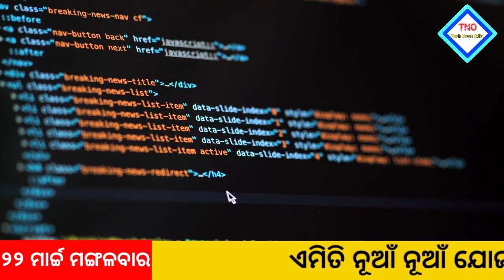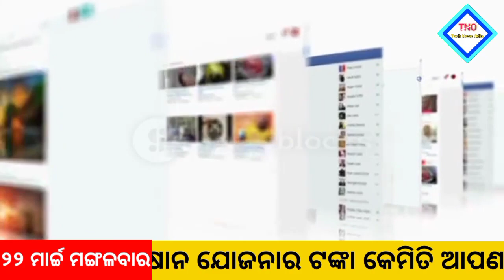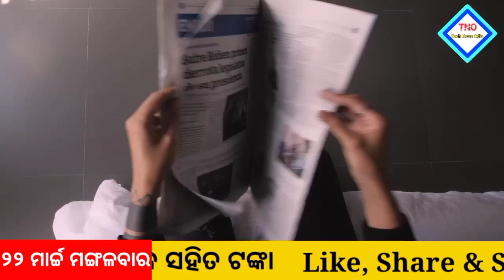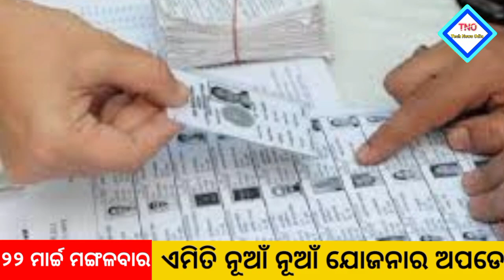Today breaking news | 22 March 2022 ମୁଖ୍ୟ ଖବର | PM kisan yojana | e Shram card 1000